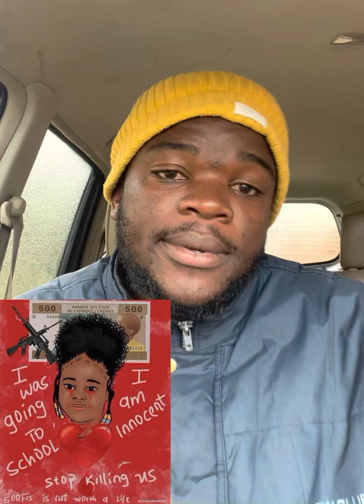Military d protect na who for d contri?